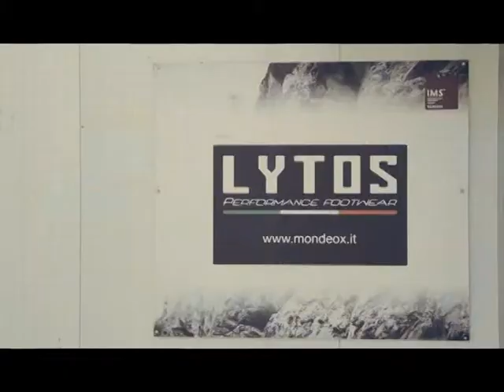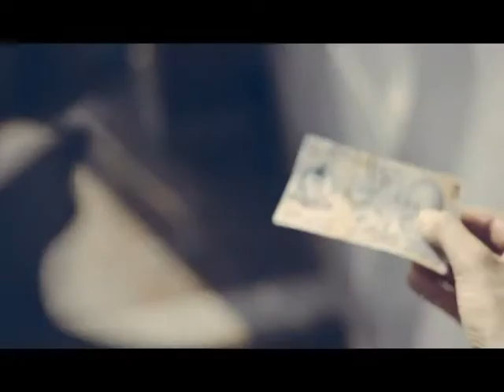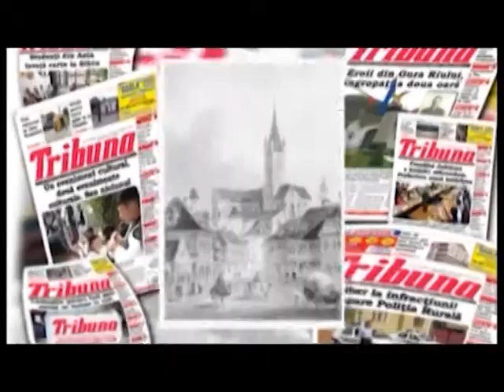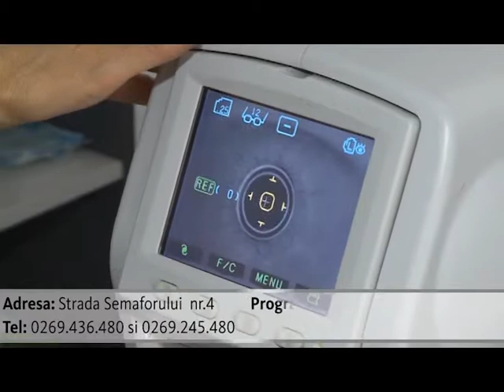RALUCA SI RAZVAN 26 DECEMBRIE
Invitatul editiei specialde de astazi dir. Teatrului National Radu Stanca Constantin Chiriac.